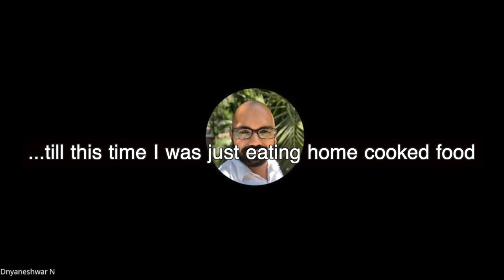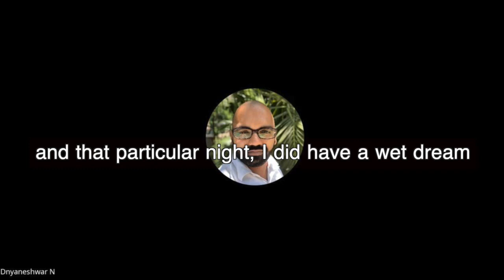Maharishikaa | Semen retention - why the wet dreams?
In a recent Live Q and A , Dnyaneshwar had asked the Maharishikaa about semen retention. After practicing it for three months, he now comes back with a follow up question about “wet dreams“ and the impact eating out in a restaurant had on his ability to retain the seminal fluid while asleep. Maharishikaa Preeti describes the energetics at play, and illuminates the phenomenon of transmutation of the energy held within this precious fluid, from its shadow state to its state of incandescence.